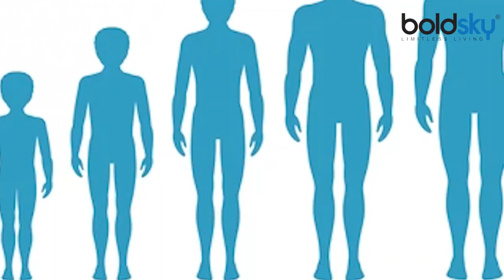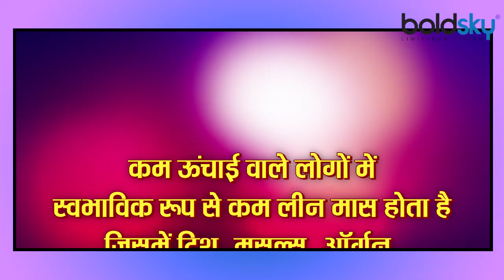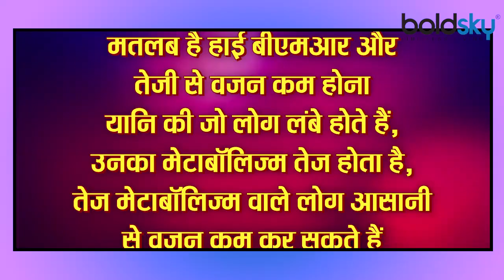छोटी हाइट वालों को वजन घटाने में आती है दिक्कत, चौंकाने वाली है वजह MUST WATCH | Boldsky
वजन घटाना किसी बड़ी चुनौती से कम नहीं है। यह एक टाइम टेकिंग प्रोसेस है और यदि आपकी हाइट औसतन से भी कम है तो वजन कम करना और भी बड़ी मुसीबत बन जाता है।बता दें कि आपके हार्मोन,  उम्र और जीवनशैली की आदत जैसे कई कारक वजन घटाने की प्रक्रिया को प्रभावित करते हैं। इन सबके अलावा एक और चीज है , जो वजन घटाने की प्रक्रिया को निर्धारित करती है, वो है आपकी हाइट। छोटी हाइट के कारण भी वजन घटाना कभी-कभी मुश्किल हो जाता है। सुनकर हैरत हो रही होगी, लेकिन ये सच है। छोटी हाइट के लोगों को वजन कम करने के लिए बहुत मेहनत करने के बाद भी कई परेशानियों का सामना करना पड़ता है। ऐसा इसलिए क्योंकि उनकी हाइट उनके वजन को प्रभावित करती है। यदि आप छोटे हैं, तो आपको वजन कम करने में ज्यादा समय लगेगा। कारण यह है कि छोटी हाइट वाले लोगों के शरीर को कम ऊर्जा की जरूरत होती है, इससे कम कैलोरी बर्न होती है और वजन घटाने की प्रक्रिया भी स्लो हो जाती है। जबकि लंबी हाइट वाले लोगों में मांसपेशियां अधिक होने के कारण मेटाबॉलिज्म अच्छा होता है, जिससे उन्हें कैलोरी बर्न करने में बहुत मदद मिलती है। तो चलिए जानते हैं कि आपकी हाइट आपके वजन को कैसे प्रभावित करती है । छोटी हाइट वालों को वजन घटाने में आती है दिक्कत, चौंकाने वाली है वजह।

Weight loss is nothing short of a big challenge. It is a time consuming process and if your height is less than average then losing weight becomes even more difficult. Let us know that many factors like your hormones,  age and lifestyle habits affect the weight loss process. Huh. Apart from all this, there is one more thing that determines the process of weight loss, that is your height. It is sometimes difficult to lose weight due to the small height. It must be surprising to hear, but it is true. People of small height have to face many difficulties even after working very hard to lose weight. This is because their height affects their weight. If you are younger, it will take you longer to lose weight. The reason is that the body of people with small height needs less energy, it burns less calories and slows down the process of weight loss. While people with long height have better muscle metabolism due to having more muscles, it helps them to burn calories a lot. So let's know how your height affects your weight.